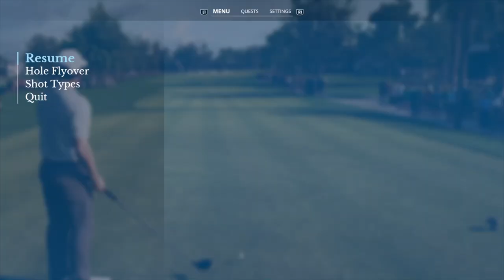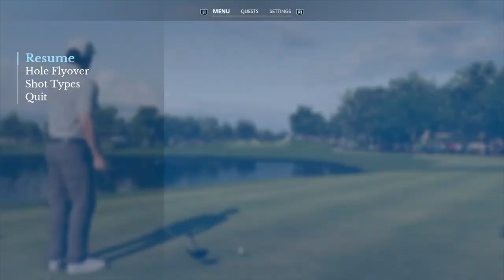KARRIERE 🏌🏻 Korn Ferry Q-School, Bay Hill - Round 1 back 9 - Amateur - EA Sports PGA Tour, PS5